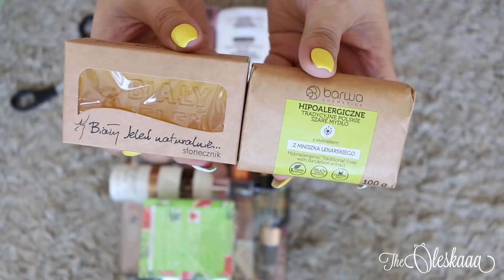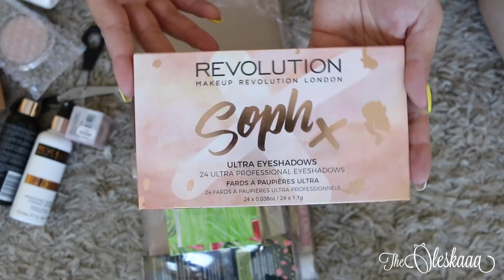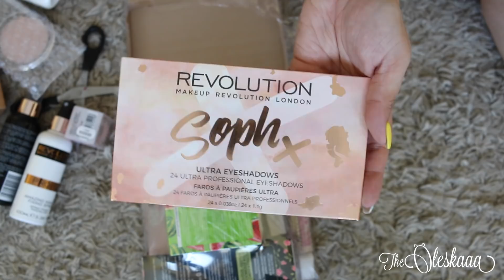💸 Poszalałam na promocji!!! 📦❤️ OPENBOX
PROMOCJA NA KOSMETYKI REVOLUTION:
na kod: makeup30 daje 30% zniżki
Promocja trw do 20 czerwca.

MOJE ZAMÓWIENIE:
- Invisibobble Hair Ring Rewolucyjna Gumka Do Włosów Pink Heroes 1szt Z Zawieszką Za 1 Grosz
- Barwa Hipoalergiczna Tradycyjne Polskie Szare Mydło W Kostce Z Ekstraktem Z Mniszka Lekarskiego 100g
- Bielenda Expert Czystej Skóry Kojący Płyn Micelarny 3w1 Do Demakijażu Twarzy 30ml
- Makeup Revolution Pro Fix Amazing Makeup Fixing Spray Utrwalacz Makijażu W Sprayu
- Makeup Revolution Renaissance Illuminate Highlighter Palette Paleta Rozświetlaczy Do Twarzy Radiant In Rose
- Makeup Revolution Sport Fix Extra Hold Makeup Fixing Spray Utrwalacz Makijażu W Sprayu 100ml
- Makeup Revolution Ultra Eyeshadows Paleta 24 Cieni Do Powiek Soph X
- Malibu Lotion Spray High Protection Balsam Do Opalania W Sprayu SPF30 200ml
- Maybelline Super Stay Matte Ink Liquid Lipstick Długotrwała Matowa Pomadka W Płynie 75 Fighter
- NABLA Dazzle Liner Long-Wear Metallic Liquid Eyeliner Metaliczny Eyeliner W Płynie Mantra
- Regital Lash Eyelash & Brow Growth Stimulating Serum Pobudzające Wzrost Rzęs I Brwi 3ml

Mam na sobie:
- Koszulka: Fashionnova
- zegarek Daniel Wellington
- kolczyki - prezent od mamy, przywiezione z Turcji

NAPISZ DO MNIE:

Olga Kulik
MEDIAKRAFT POLSKA
Nowy Świat 60/8
00-357 Warszawa

*Film powstał we współpracy ze sklepem Wszystkie opinie są moje własne.